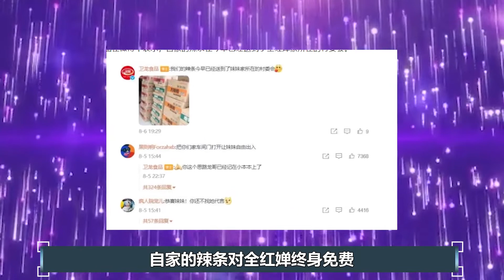一战封神！14岁全红婵让日本绝望，逆天三连跳连郭晶晶都自愧不如